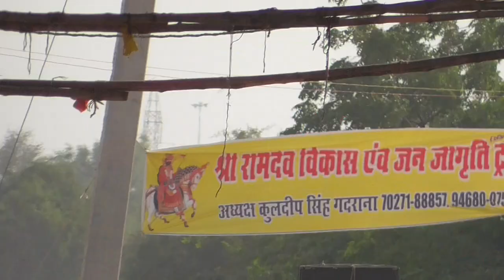रामदेव बाबा का मंदिर रुणीजा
रामसा पीर की यात्रा में पधारे लाखो हजारों यात्री मंदिर में दर्शन के लिए 24 घंटे लगी रहती है लाइन

(BJP) भारतीय जनता पार्टी अनुसूचित जनजाति ST मोर्चा जिला- राजसमंद -महामंत्री
and